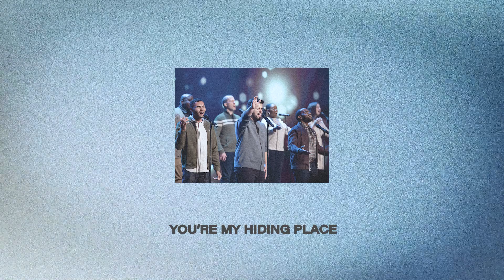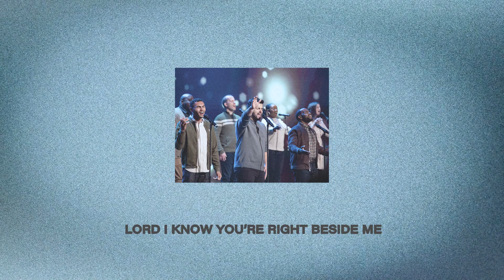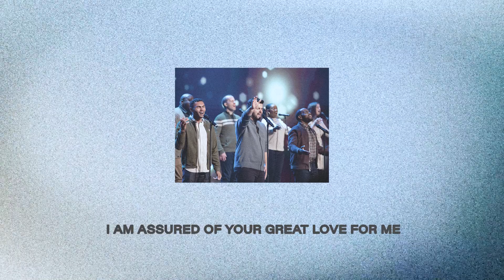I Will Not Fear | Official Lyric Video | The Brooklyn Tabernacle Choir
The official lyric video of “I Will Not Fear“ from the album, A Night of Worship with The Brooklyn Tabernacle, by The Brooklyn Tabernacle Choir.

“A Night of Worship with The Brooklyn Tabernacle“ is available everywhere